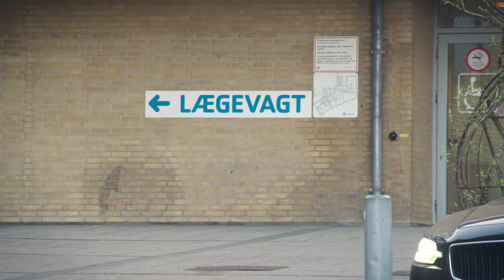3. Beskeden - Et forandret liv med en hjernetumordiagnose - Episode 3/9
Efter Lottes hjerneoperation er hun sammen med ægtefællen Dan til samtale med neurokirurgen. De skal have svar på vævsprøverne og tale om prognose og det videre forløb i forhold til Lottes hjernetumor. Får de det svar, de havde håbet på?  Lotte er blevet opereret for en lavgradstumor. Det er ikke kræft, men tumoren kan alligevel have store konsekvenser for hele familiens liv.
Tak til Skuespillerskolen Ophelia , Ophelia Productions og Potentafilm for at hjælpe os med at realisere vores idé om gennem små film at vise livet med en hjernetumor tæt på.

Medvirkende:
Lotte: Karin Michelsen
Dan: Dan Loffredo
Freja: Agnes Christens
Falckredder: Martin Dupont
Neurokirurgen: Oscar Serin
Sygeplejerske: Anna Strong
Hanne: Julie Meilstrup
Michael: Jesper Møller
Chef: Andreas Sylvan
Nynne: Mette Omann Hansen
Martin: Haris Sa
Daniel: Victor Birkkjær Nielsen
Magnus: Jacob Trier Hansen
Marie: Guadalupe Guzman
Sagsbehandleren: Lise Pleidrup
Distingveret herre: Ole Hinsch
Bror: Jacob Skyggebjerg
Søster: Kirstine Scharffs
Instruktion: Carsten Fromberg
Foto: Emil Borch Larsen
Manuskript: Carsten Kressner
Production design: Liselotte Justesen
Klip: Emil Borch Larsen
Lyd: Tajs Jespersen
Sminke: Rikke Charlotte Holm
Fotoassistent: Cornelius Ledang
Producent: Carsten Kressner i samarbejde med Emma Balcázar